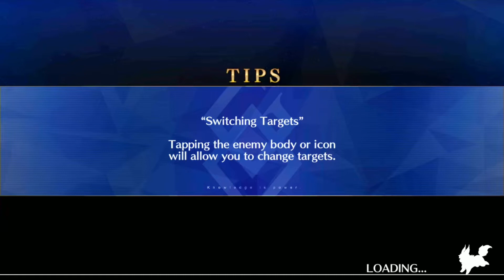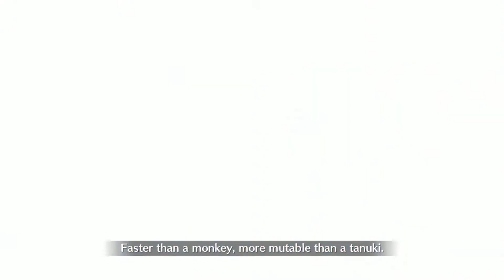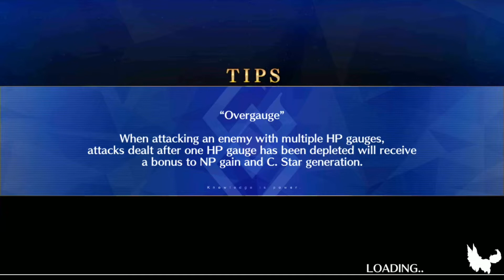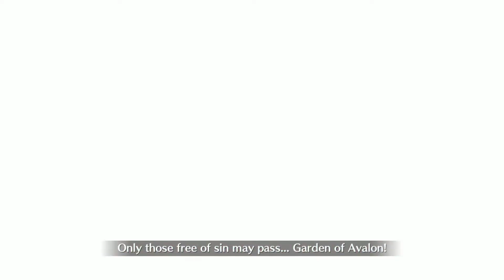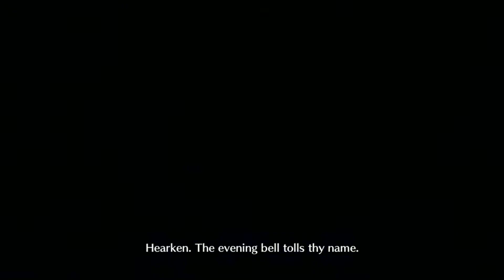[NA] Fate/Grand Order - Lostbelt 3: SIN | Section 10: Dashing Through One Thousand Ri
Fate/Grand Order: Cosmos in the Lostbelt

THE GONG!